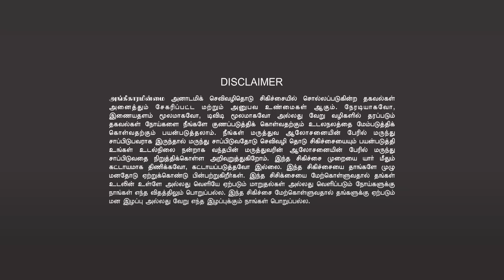SUNNATH | CIRCUMCISION EXPLAINED | HEALTH BENEFITS | REASONS | (NEW VIDEO) | Healer Baskar | TAMIL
சிறப்பு  விருந்தினர்: திரு. மைதீன் பாட்சா

தேதி: ஜனவரி 23 முதல் 27, 2023 வரை

நுழைவு கட்டணம்: ரூ.750

நேரம்: மாலை 07.00 முதல் இரவு 09.00 வரை

மலர் மருத்துவத்தின் பயன்கள் | BENEFITS OF FLOWER MEDICINE

1. மலர் மருத்துவத்தின் மூலம் கொடிய நோய்களைக்கூட குணப்படுத்த முடியும். இன்றைக்கு உலகமே இந்த மருத்துவத்தின் மகிமையை உணர்ந்து பயன்படுத்தி வருகிறது. இந்தியாவிலும் இந்த மருத்துவம் அழுத்தமாக காலூன்றியிருக்கிறது.

2. மலர் மருத்துவத்தில் மிகவும் முக்கியமான ஒன்று, இதில் எந்த ஒரு  ( SIDE EFFECTS ) பக்கவிளைவுகளும் இல்லை என்பது தான்.

3. நமக்கு ஏற்படும் நோய்களுக்கு அடிப்படையே மனம்தான். ஒருவருக்கு மனநிலை மாறுபடும்போது உடல்நிலையும் மாறிவிடும். முக்கியமாக கோபம், பொறாமை, அச்சம், பகை உணர்ச்சி போன்றவற்றால் ஏற்படும் விளைவுகள் உடல் நலத்தைக் கெடுத்துவிடும். இதற்கு மலர் மருத்துவம் சிறப்பான தீர்வைத் தேடித்தரும். நோயாளியின் மனநலம், உடல்நலம் அறிந்து அதற்கேற்ப மலர்களிலிருந்து பெறப்படும் மூலிகைகள் திரவமாகவும் மாத்திரைகளாகவும் வழங்கப்படும்.

4. குழந்தைகள் முதல் கருவுற்ற பெண்கள் வரை அனைவருக்கும் வரக்கூடிய மன நோய்களுக்கு இந்த மலர் மருத்துவம் கைகொடுக்கும். மேலும், குறிப்பாக மரபு நோய்கள், எதிர்பாராத நோய்கள், நாள்பட்ட நோய்கள் போன்றவற்றைக் குணப்படுத்தும்.

5. இந்த மலர் மருந்தானது  வெளிநாட்டில் 38 மலர்களும், இந்தியாவில் 100’ க்கும் மேற்பட்ட மலர்களைக் கொண்டது.  இது மன அதிர்ச்சி, அச்சம், எதிர்கால சிந்தனை, வலி, எரிச்சல், மன அமைதியின்மை, சோர்வு, மன உளைச்சல், குடிப்பழக்கத்துக்கு ஆளானோர், தற்கொலை முயற்சி செய்வோர் போன்றவர்களுக்கு சிறந்த தீர்வு தரும்.

6. இந்தியாவிலும் ஏராளமான மலர்கள் இருக்கின்றன. அவை இயற்கை மற்றும் சித்தா, ஆயுர்வேதம், யுனானி போன்ற இந்திய மருத்துவங்களில் பின்பற்றப்படுகின்றன.

7. இந்த வகுப்பில் (EDWARD BACH) எட்வர்ட் பாச் உலக மக்களுக்கு வழங்கிய 38 மலர் மருத்துவத்தின் பயன்கள் மற்றும் மலர் மருந்தை பயன்படுத்தும் முறை, மேலே குறிப்பிட்டிருந்த உடல் மற்றும் மனது சம்மந்த பட்ட பிரச்சனைகளுக்கு எந்த வியாதிக்கு எந்த மலர் மருந்தை பயன்படுத்தலாம் என்று அனைத்தும் தெளிவு படுத்த படும்.

8. மலர் மருத்துவம் என்ற பெயரில் நிறைய போலிகளும் இருக்கிறார்கள். அவர்களிடம் எச்சரிக்கையாக இருக்க வேண்டும் என்பதும் முக்கியமானது.

9. மக்கள் போலியான நபர்களிடம் சிக்காமல் இருக்க, நமது ஹீலர் பாஸ்கர் அவர்களின் தலைமையில் சரியான நபரை தேர்வு செய்து இந்த வகுப்பை நடத்த திட்டமிட்டுளோம். அனைவரும் மலர் மருத்துவத்தை கற்றுக்கொள்ளுங்கள் பயன்பெறுங்கள். வாழ்க வளமுடன்.

MALAR MARUTHUVAM 5DAYS ZOOM ONLINE CLASS
Chief guest: Mr. Mydeen Batcha

DATE: Date : January 23rd to 27th, 2023